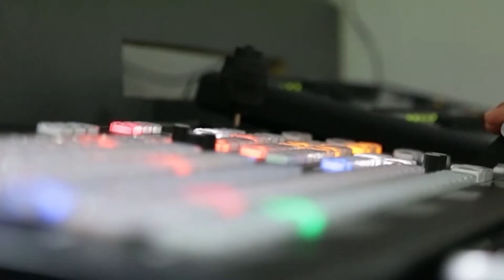Guru Ki Baat | Guest: Saroop Singh | Episode 5 | Akaal Channel